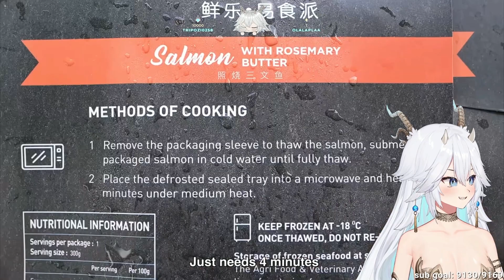Sugar Mommy Vei